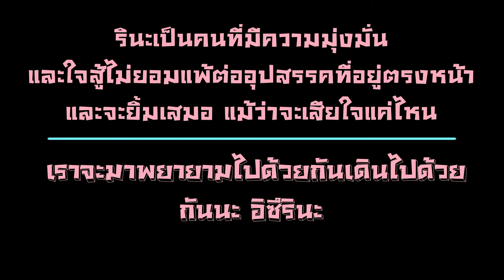Happy Birthday Izurina BNK48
มีความสุขมากๆนะ แม้จะเหลือเวลาอีกแค่สามปี ก็มาพยายามด้วยกันนะ